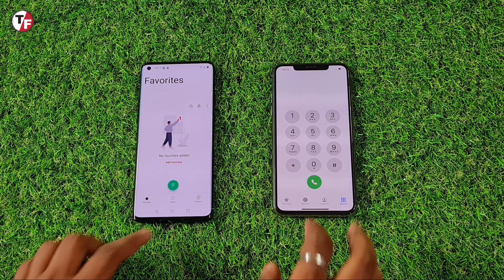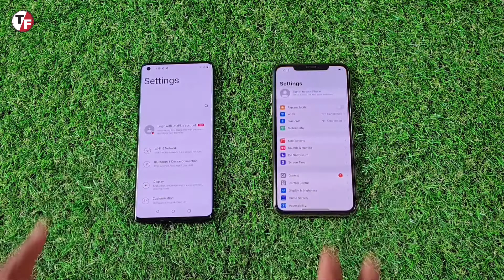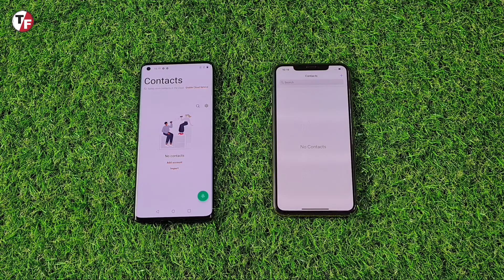Oneplus 8 Pro vs Apple iPhone 11 Pro Max - Comparison overview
@Technical Fones